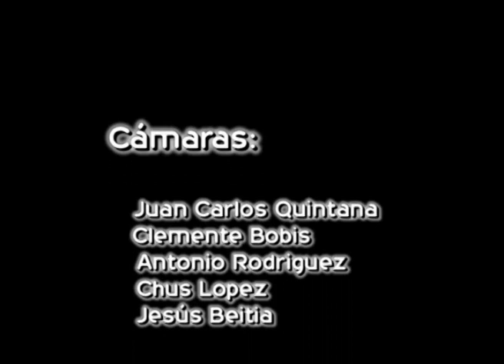La Reunion Bras Rouge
Nuestro primer barranco en la Isla de La Reunión, ...y nuestro
primer susto.